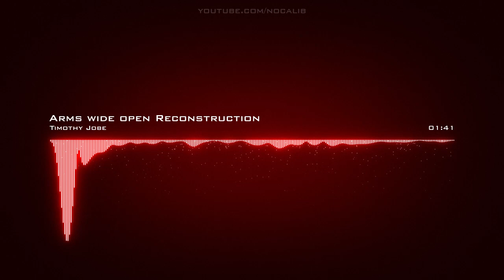Timothy Jobe | Arms wide open Reconstruction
Artist: Timothy Jobe | Track: Arms wide open Reconstruction